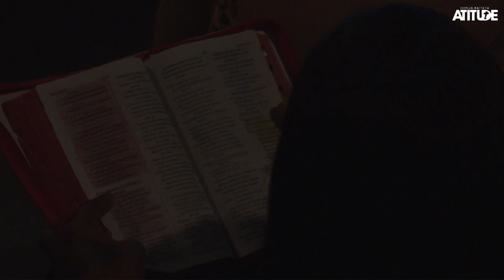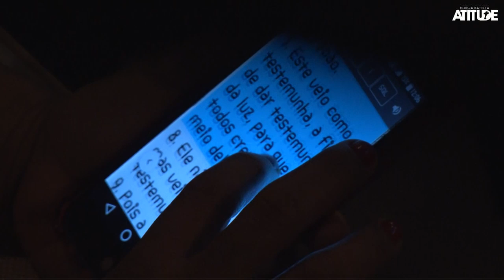Perfeitamente Ajustados | Pr. André Oliveira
Culto de Celebração com o Pr. André Oliveira com o tema "Perfeitamente Ajustados" no dia 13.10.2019. Reflexão Bíblica no livro de Isaías 60: 1-3 e João 1:6-9.

Igreja Batista Atitude
CULTO DE CELEBRAÇÃO| Dom. : 11h/19h.
PRECIOSA| Qua. : 18h.
QUARTA DA CONQUISTA| Qua. : 18h30.
CULTO DA RESPOSTA| Qua. : 20h.
BE ONE| Sáb. : 19h30.